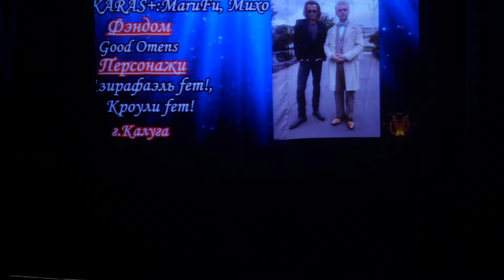2 17 181 +KARAS+ MaruFu, Михо Good Omens Азирафаэль fem!, Кроули fem!